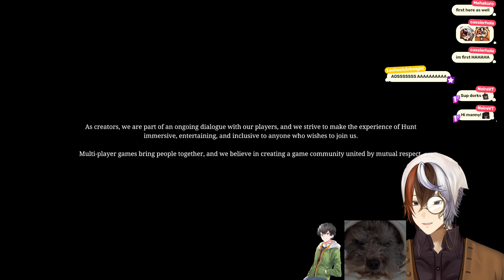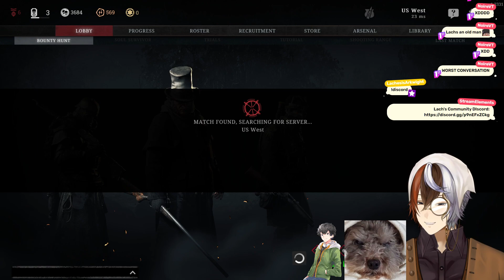[Stream #144] got Kidnapped to the Bayou 💰Hunt Showdown